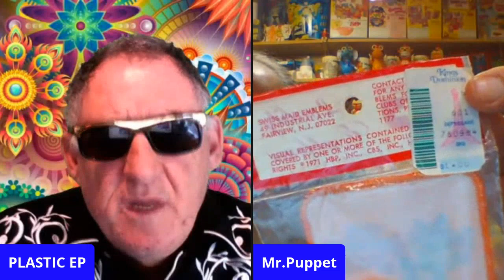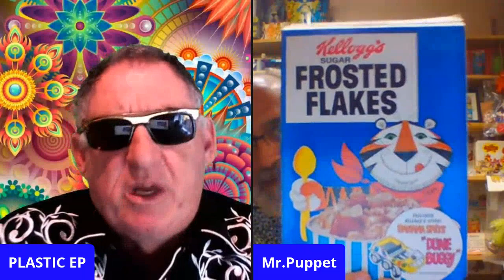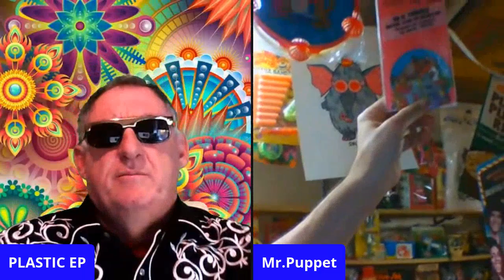PLASTIC EP COLLECTOR SERIES BOB ABDOU - "MR PUPPET" - BANANA SPLITS WORLD CLASS COLLECTION